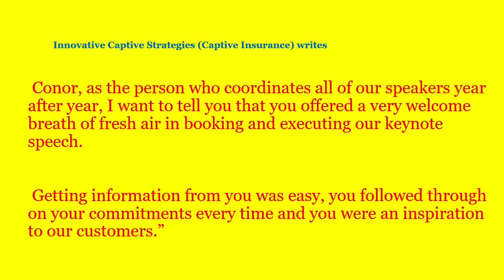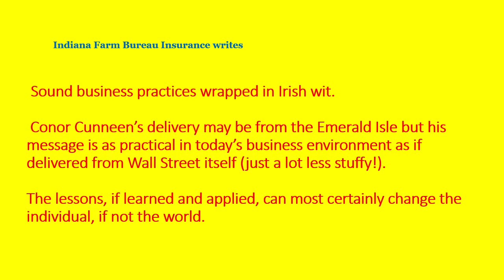Explaining the Gift of GAB Goals, Attitude, Behavior for Insurance Professionals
Conor Cunneen is an Irishman happily exiled in Chicago where he says the Guinness is good, the natives are friendly and he has been force fed more corned beef and green beer than he ever had in Ireland.
Conor's mission in life is to Improve People, Performance &  Productivity - with a Smile.
He does this as a motivational keynote speaker to foodservice, QSR and Hospitality groups to leave them with a smile on the face, a spring in the step AND memorable actionable takeaways to help you improve your performance and productivity.